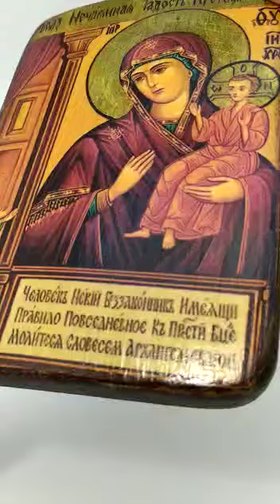Икона Божья Матерь Нечаянная радость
В чем помогает икона «Нечаянная радость»
За свою сравнительно недолгую по сравнению с другими чтимыми иконами (всего около двух веков) икона «Нечаянная радость» прославилась многими чудотворениями, прежде всего, чудотворными исцелениями и помощью беременным женщинам. Ей молятся о вразумлении тех, кто идет по неправедному пути, об укреплении душевных и физических сил, о пропавших без вести и, конечно же, о прощении грехов.